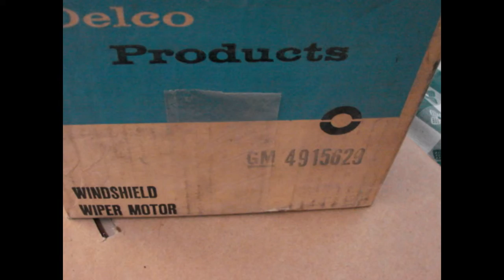4915629 NOS GM 1 SPEED WIPER MOTOR 1965 PONTIAC CATALINA STARCHIEF